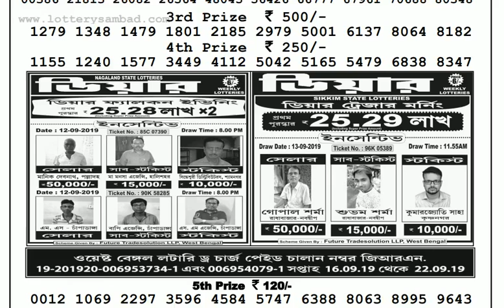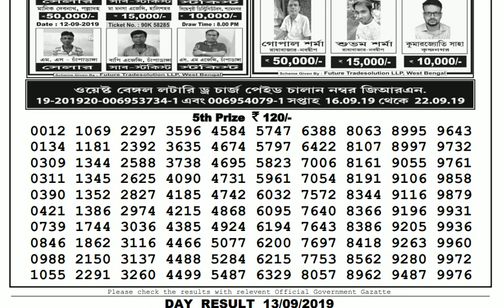Lottery Live I Lottery Results I Sombad Lottery 11.55am 04.00pm 08.00pm gdn